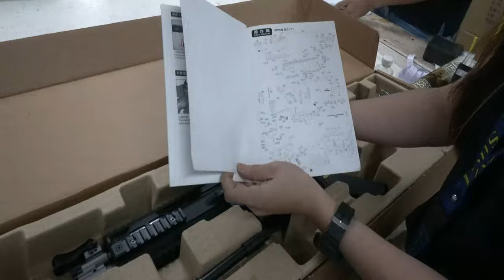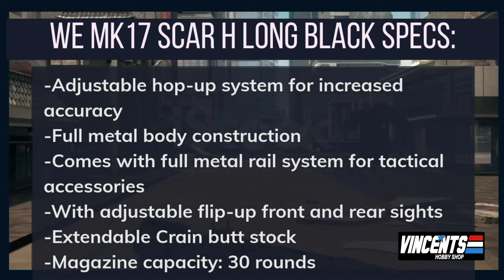UNBOXING OF WE MK17 SCAR H Long Black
Shopee:
Store Name: Vincent's Hobby Shop

Lazada:
Store Name: VHS Shop